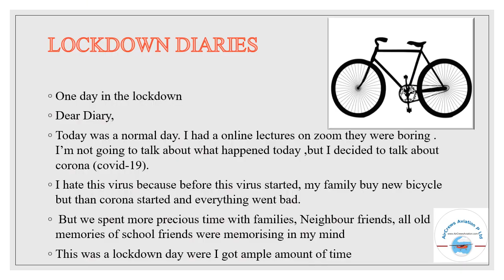Life is Not lockdown By Karuna Nayak FinTech Manager AirCrews Aviation Pvt Ltd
Our Life is Not lockdown By Karuna Nayak FinTech Manager AirCrews Aviation Pvt Ltd